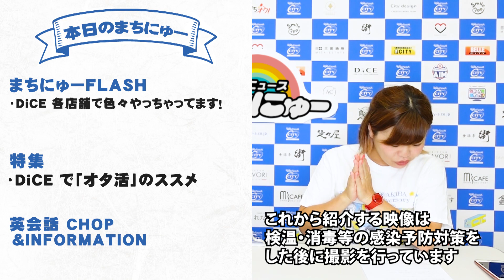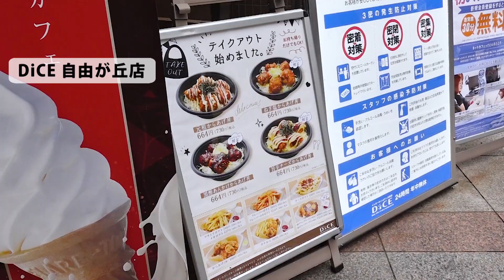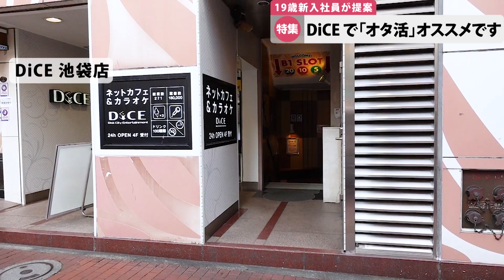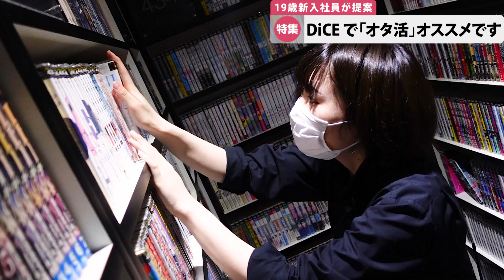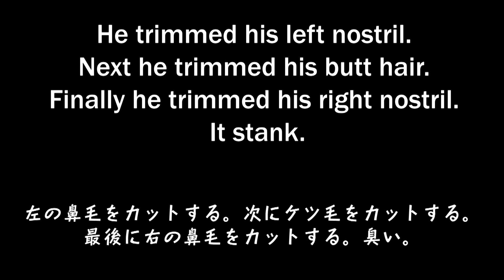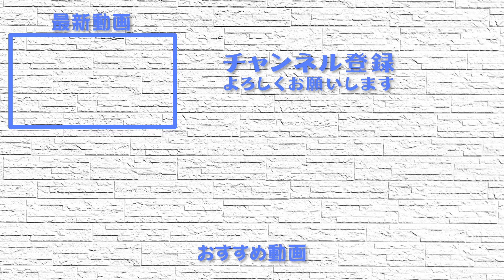【ネットカフェでオタ活のススメ】企業ニュース番組『まちにゅー』Vol.5 ～2020年9月7日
※各店舗入店時の消毒・検温は撮影前に行われています。

シティコミュニケーションズの様々な情報をお届けする
企業ニュース番組「まちにゅー」

‹2020年9月7日　放送内容›

【特集】～DiCE でオタ活のススメ～

【まちにゅー FLASH】
①DiCE でイベントRUSH
‹DiCE 大宮店›

②11月初旬横浜にミックスバーオープン
‹横浜 MIXBAR EIGHT›

【CHOP】
‹すた～ず＠IKEBUKURO›

でお届けしております。

株式会社シティコミュニケーションズ